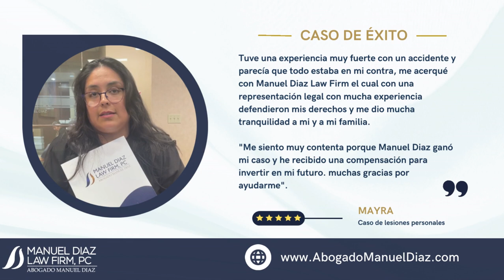MDLF Casestudy P1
Manuel is an experienced attorney who handles a wide range of criminal, family and personal injury cases, including immigration law.